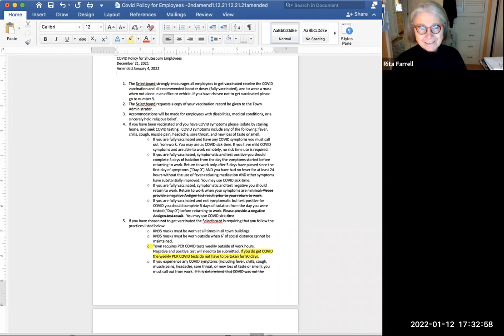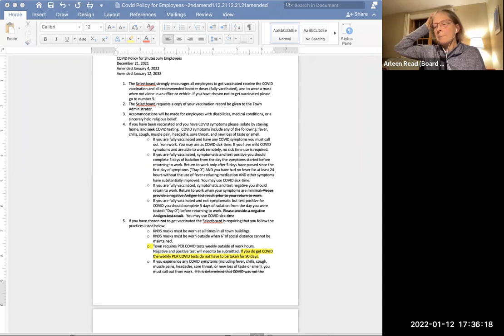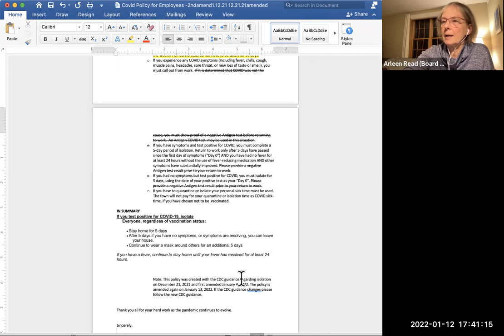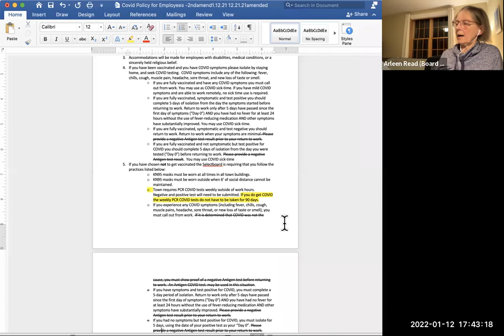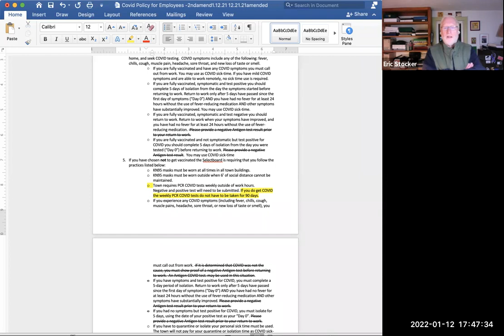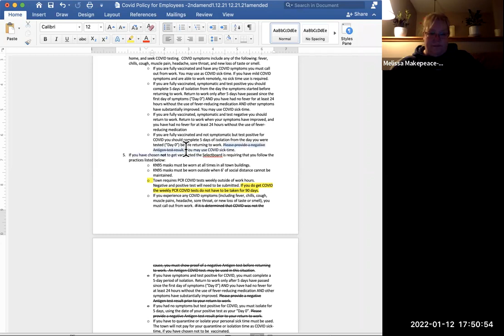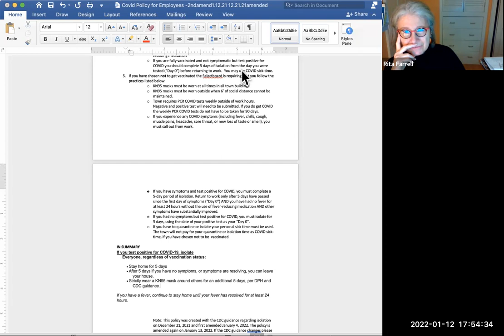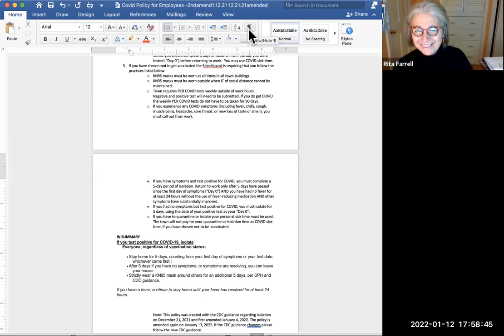Shutesbury Selectboard 1/12/22